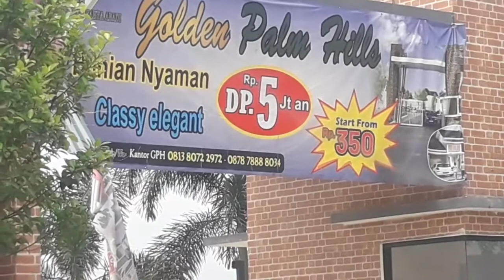JALAN ALTERNATIF KE MM2100 DARI CIBARUSAH || WALKING AROUND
Menelusuri jalan tembus dari jalan raya Cibarusah masuk Jln BAHKILONG, tembus ke jln Serang Setu, nanti masuk ke perumahan Bca terus ke villa Mutiara Cikarang

Cikarang Punya Cerita
kawasan industri cikarang, kawasan industri cikarang keliling kawasan industri cikarang, kawasan industri jababeka cikarang, kawasan industri jababeka 1 cikarang, kawasan industri ejip cikarang
Seputar Cikarang
Seputar Kawasan
Cikarang Kota Industri terbesar di Asia Tenggara
Cikarang Kota 1000 cerita
Explore Cikarang
Keliling Cikarang
Keliling Perumahan
Tentang Cikarang
Perumahan Cikarang
Perumahan
Berbagi tak akan pernah rugi
Ayo Berbagi
PEDULI Pencari kerja
SGC CIKARANG
Ngebolang
Ngebolang di Cikarang
Ngebolang di Kawasan
Ngebolang di Kawasan Industri
Ngebolang dikawasan Industri Cikarang
Info cikarang
Info jalan
Info Kawasan
Info Kawasan Industri Cikarang
Info Kawasan Cikarang
Info Kontrakan
Info Perumahan
Info seputar Cikarang
Info jalan Cikarang
Info lalu-lintas Cikarang
Kawasan Pabrik
Kawasan Pabrik Cikarang
Kawasan industri
Kawasan industri Cikarang
Kawasan Cikarang
Kawasan Jababeka
Kawasan Mm2100
Kawasan Ejip
Kawasan Hyundai
Kawasan GIIC Deltamas
Kawasan Delta Mas
Kawasan Meikarta
Kawasan industri Terbesar
Kawasan industri Terbesar di Asia Tenggara
Kontrakan Cikarang
Kosan Cikarang
Keliling Kawasan
Keliling Kawasan industri
Keliling Kawasan Cikarang
Kota Industri dibIndonesia
Kota Industri Cikarang
Kota 1000 cerita
Cikarang Kota berjuta kenangan
Jalan Jalan
Jalan Kawasan
Jalan Cikarang
Jalan Kawasan industri Cikarang
Buruh
Buruh Pabrik
Kuli Pabrik
Tongkrongan Kuli Pabrik
Lippo Cikarang
Ejip
Cibitung
Tambun
Jababeka
Hyundai
Delta Mas
Meikarta
Cikarang Cibarusah
Cikarang
Nostalgia Cikarang
Cikarang saat ini
Kangen Cikarang
Kangen suasana Cikarang